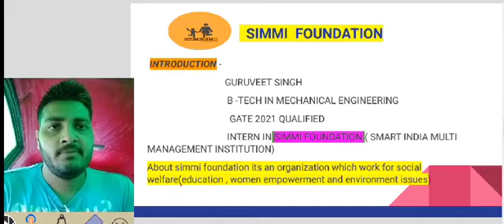bisection method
It is discussed in this video how to find out roots of equation with the help of bisection method .This topic is important for Gate and universities exams in higher engineering mathematics.